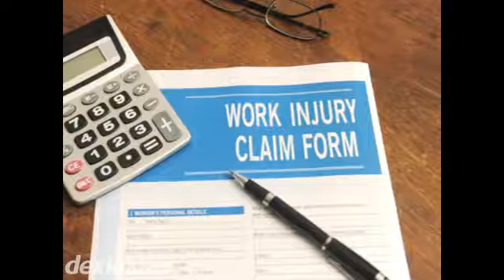Boyd Rummell Carach Curry Kaufman & Bins-Castronovo Co. L.P.A. Youngstown OH 44503-1725